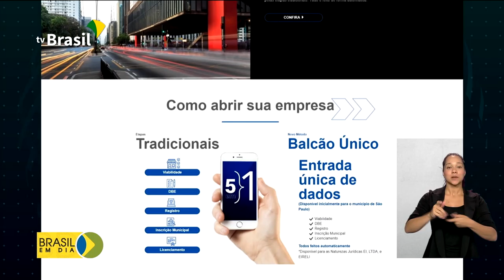Programa Balcão Único é incentivo para novos empreendedores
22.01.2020 -  O programa Balcão Único traz mais facilidade e rapidez para a abertura de empresas. O projeto já foi implementado em São Paulo e chega ainda este mês ao Rio de Janeiro, e depois a outras capitais do país.